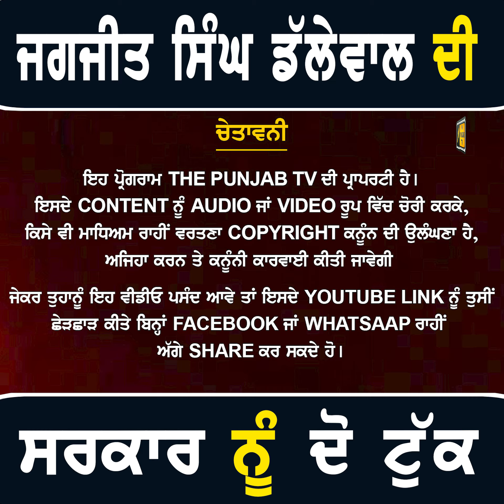ਕਿਸਾਨ ਆਗੂ ਡੱਲੇਵਾਲ ਦੀ ਦੋਵਾਂ ਸਰਕਾਰਾਂ ਨੂੰ ਦੋ ਟੁੱਕ Jagjit Singh Dallewal WARNING | The Punjab TV